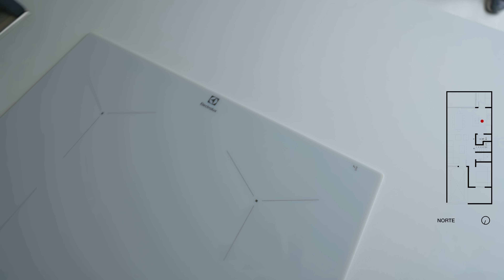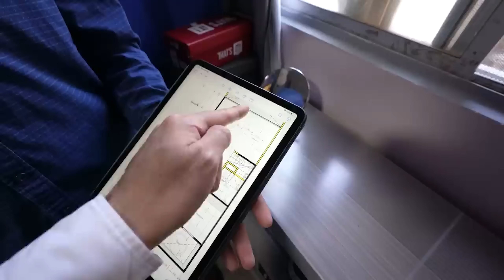¿CUÁNTO COSTÓ LA CASA DE BLANCA? | Un Techo para Blanca 98 ***PLANOS Y COSTOS EN DESCRIPCIÓN***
En este episodio, concluimos la serie Un Techo para Blanca, un proyecto de ayuda comunitaria que emprendimos para mejorar la casa de la señora Blanca, su hijo Carlos y su familia.

Hacemos un recuento detallado del proceso, mostramos los resultados finales y compartimos el costo total de las mejoras realizadas. Si estás pensando en renovar tu propia casa, esta información te será muy útil para conocer los precios y evaluar cómo implementar algunas de estas soluciones en tu hogar.

Pais: México
Ciudad: Tala, Jalisco.

Estamos en Cabo San Lucas y La Paz B.C.S.

Únete a la Membresía AA y obtén Asesorías Grupales en vivo de Lunes a Viernes.
Revisa proyectos académicos o profesionales. (Consulta todos los demás beneficios)